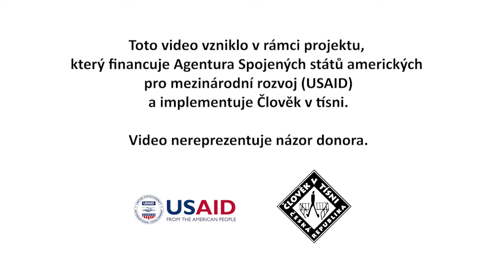Irina z Náhorního Karabachu: Každá pomoc se počítá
Paní Irina říká, že každá pomoc se počítá. Utekla z Náhorního Karabachu, když loni vypukl konflikt. Její rodina teď žije u příbuzných nedaleko Jerevanu. Všechno nechali doma, nemají nic. My jsme její rodině dali hygienický balíček a peřiny.

Projekt financuje Agentura Spojených států amerických pro mezinárodní rozvoj (USAID).